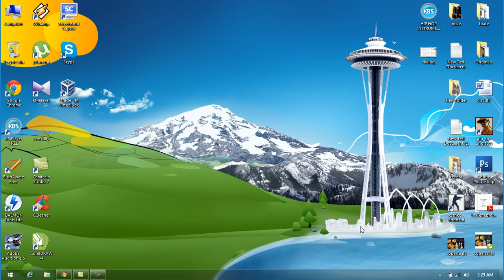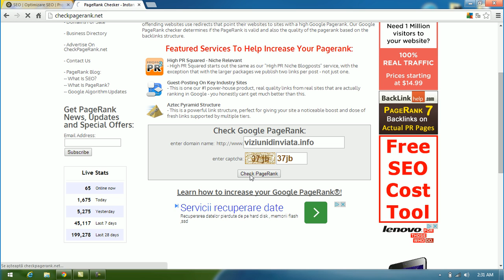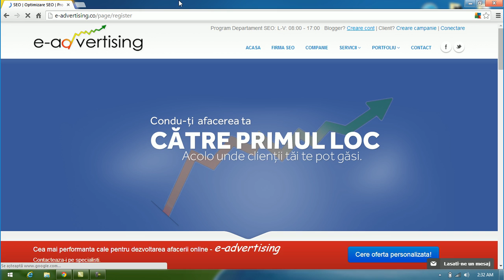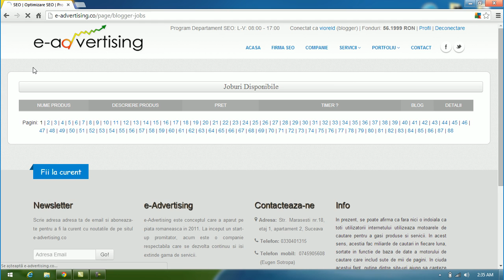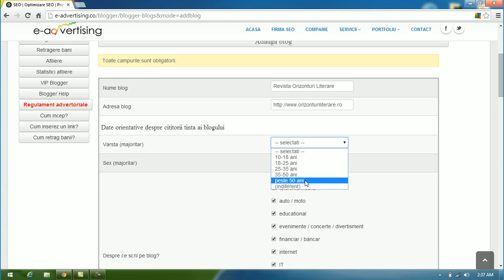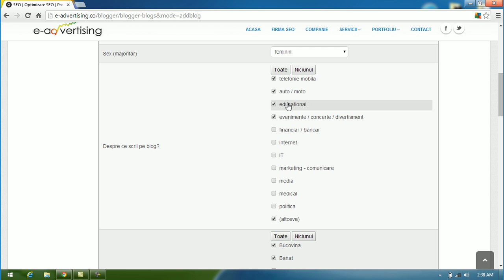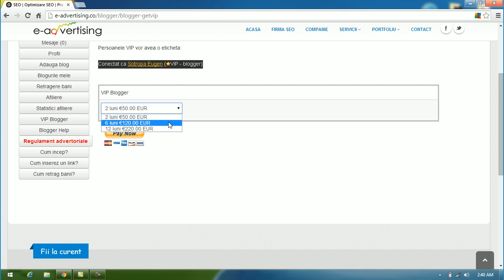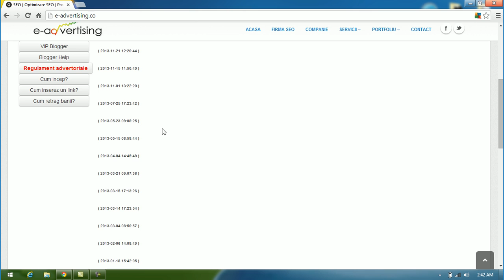Cum sa faci bani cu E-advertising